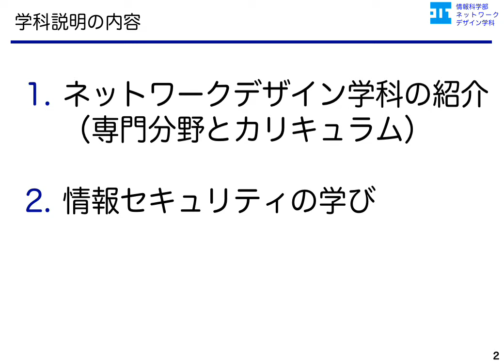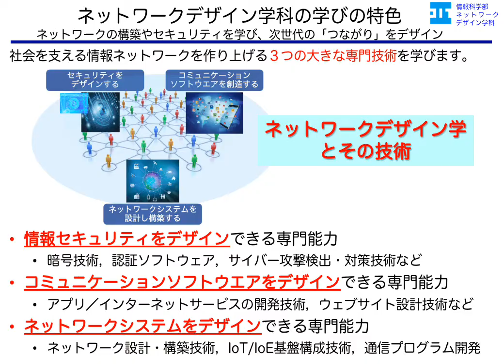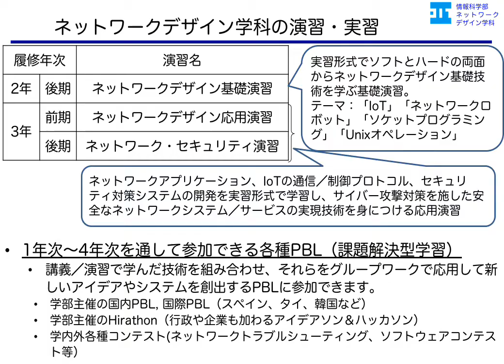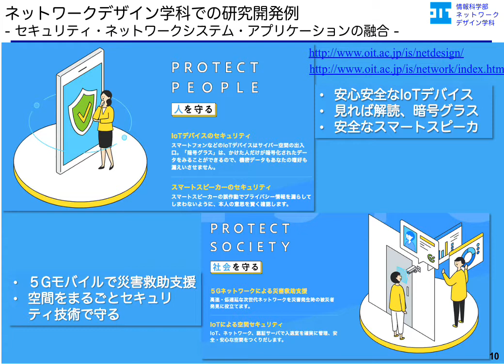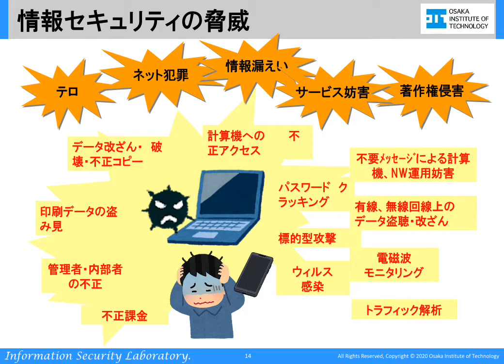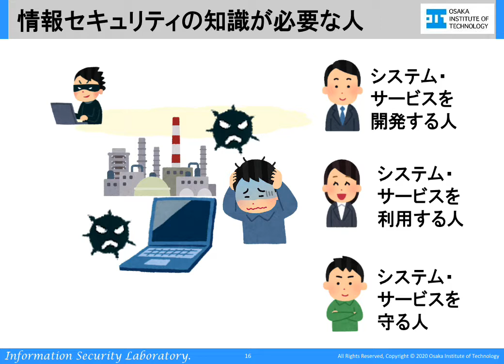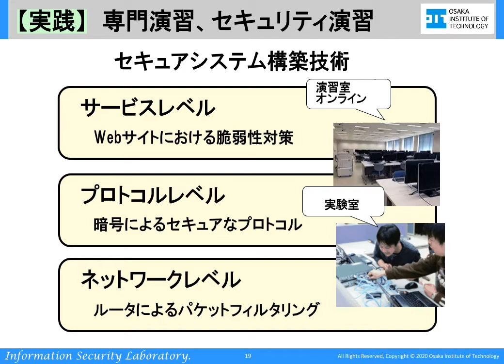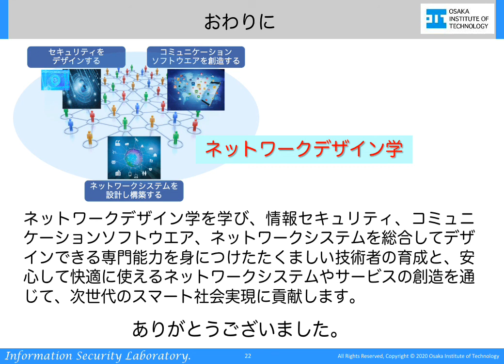「1Day オンライン OPEN CAMPUS」学科説明【情報科学部 ネットワークデザイン学科】